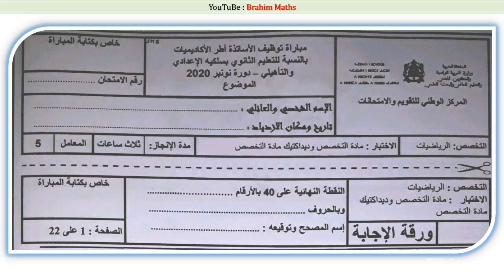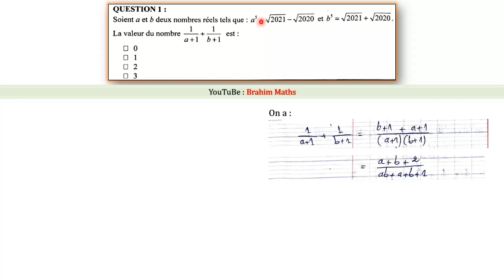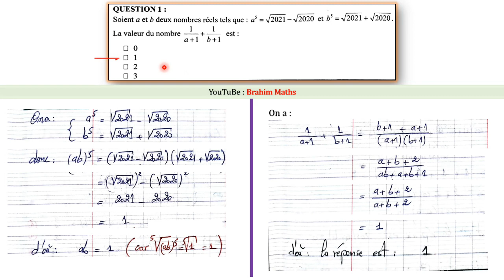تصحيح مباراة التعليم 2020 تخصص الرياضيات Question 1.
تصحيح مباراة توظيف الأساتذة أطر الأكاديميات
بالنسبة للتعليم الثانوي بسلكيه الإعدادي
والتأهيلي- دورة نونبر 2020